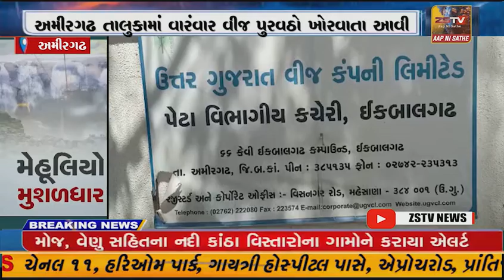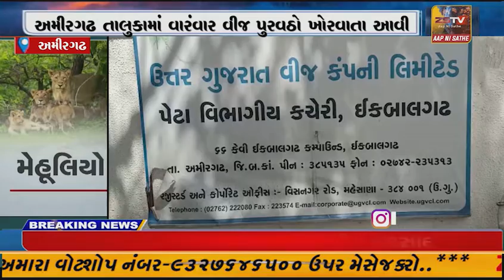અમીરગઢમાં વારંવાર વીજળીના ધાંધિયાથી લોકો ત્રસ્ત આવી ગયા